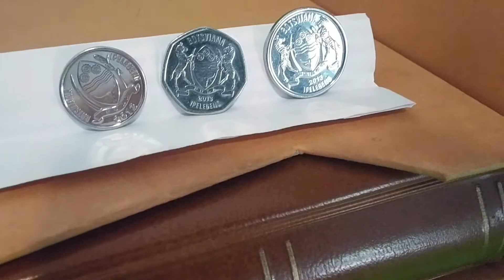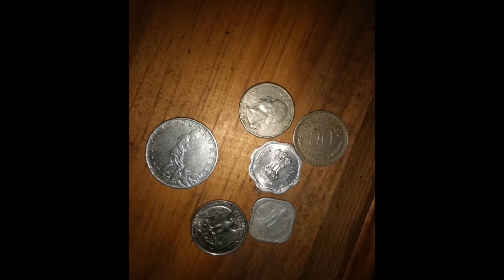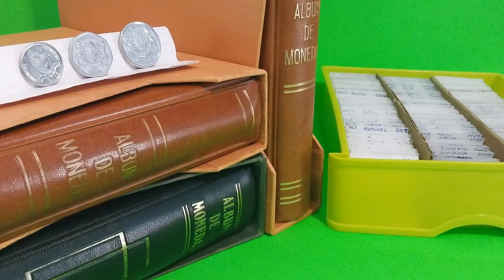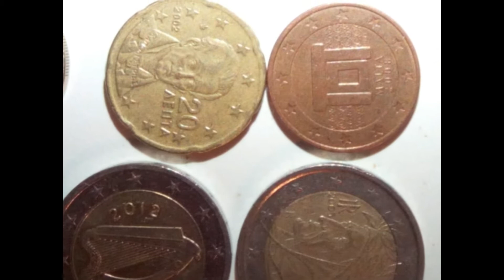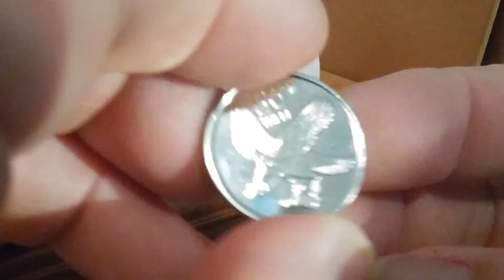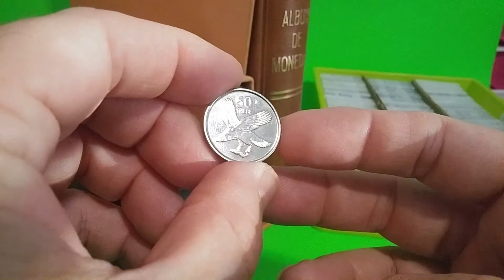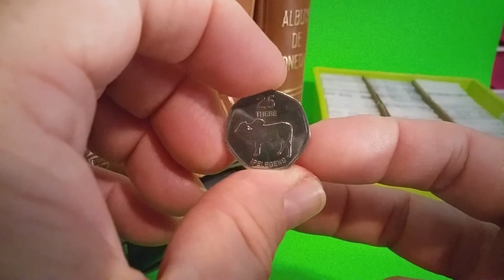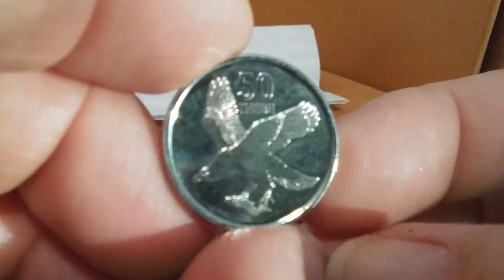ACTUALIDAD DEL CANAL, RESPUESTAS, MONEDAS... (2018-06-21)